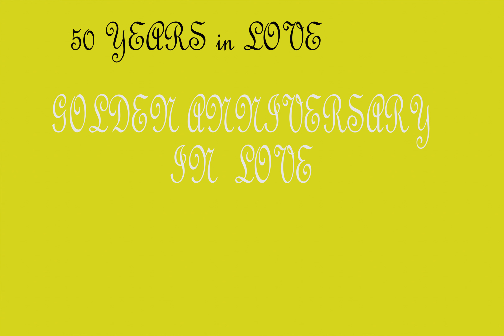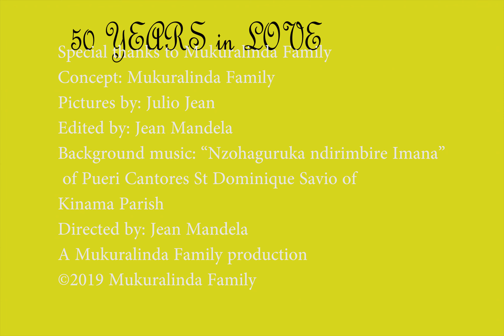50 years in love